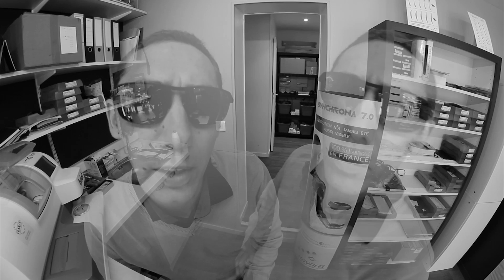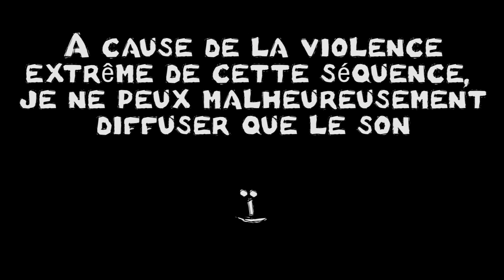L'optique vue par un opticien 2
Suite de la première vidéo. Tout est à prendre avec humour, il n'y a aucune volonté de blesser qui que ce soit parmi mes confrères !